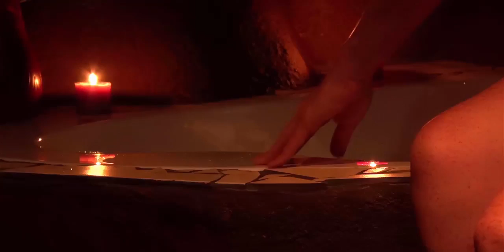AntBear Lodge Promo Video WEB